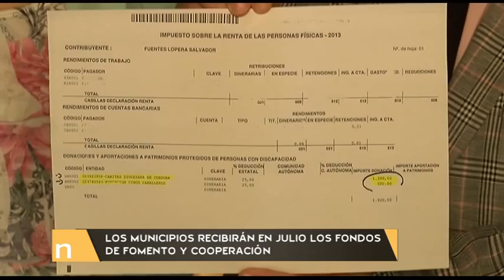30 06 14 Pleno extraordinario en Diputación